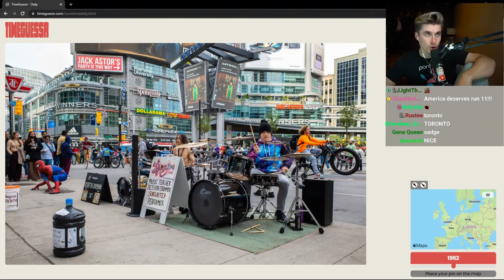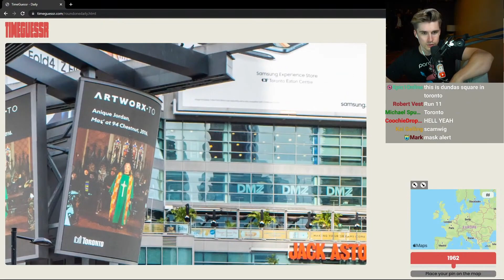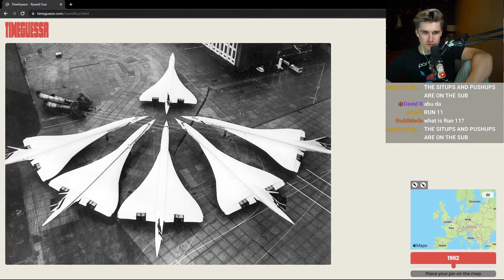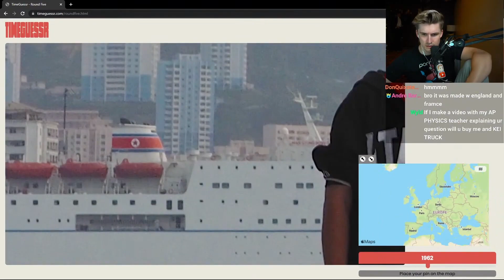Trying to beat NLs score in Timeguessr (Miscellaneous)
This video came from Ludwig's stream on Apr 23, 2023.

Unofficial Ludwig Channel